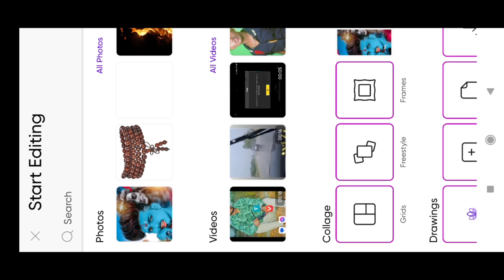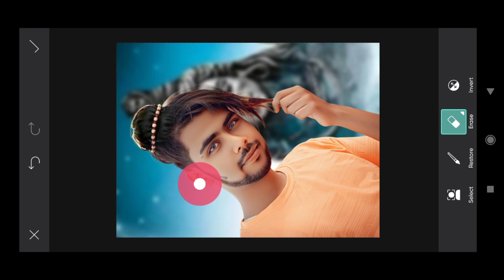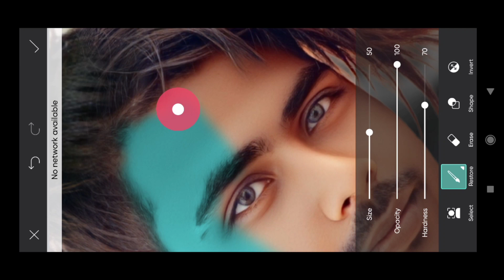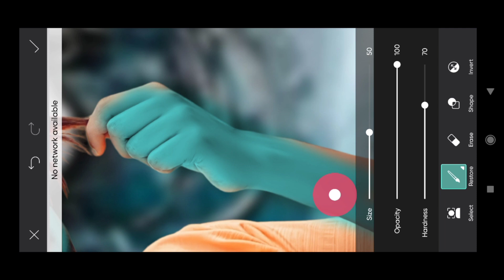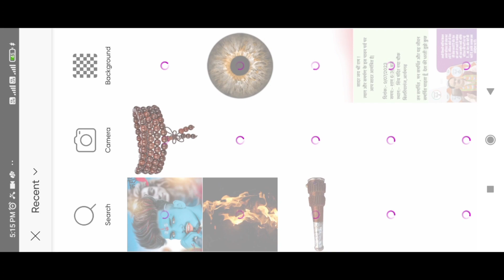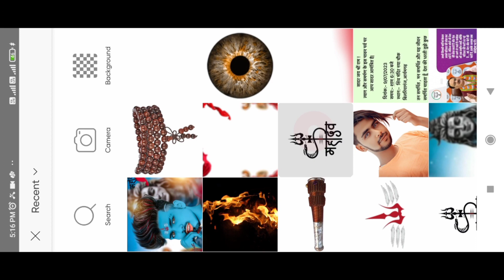Mahakal Photo Editing 2023 | Sawan Photo Editing | Mahadev Photo Editing | Bol Bam Photo Editing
my telegram link please join

 अगर आपको कोई सवाल है तो आ जाओ  इंस्टाग्राम पर

Mahakal Bhakt photo editing
Mahakal photo editing PicsArt
Mahadev photo editing PicsArt PicsArt photo editing

CB photo editing apps
CB photo editing best trick
CB photo editing kaise kare
CB photo editing tutorial in Hindi
face hd smooth kaise kare
skachbook cb Editing kaise kare
autodesk skachbook cb Editing tutorial
PicsArt cb Editing kaise kare

Light Blue tone Snapseed photo editing
Snapseed photo editing
Photo editing
photo editing
lightroom editing
lightroom cc editing tutorial lightroom retouching photo editing
lr editing lightroom photo editing tutorial
blue tone lightroom photo editing lightroom blue tone photo editing
Blue tone Lightroom preset download